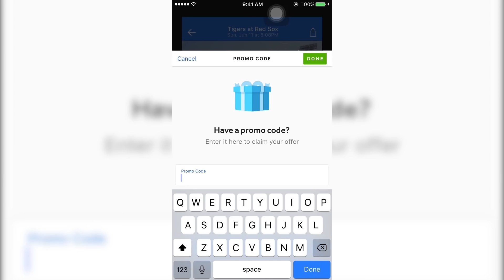TRADED to a New Team! MLB The Show 18 Road to the Show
Tim Koogs has been traded!

Road to the Show is a game mode where you create a player and follow his journey through the minor leagues and all the way up to the majors. Decisions are made along the way that shape the future and career of your player!

-$4.99/month
-Access to exclusive emojis in chat

October 2017 - atgaming032 3
November 2017 - atgaming032 3
December 2017 - Jeter Glove
January 2018 - Adrenalized87
February 2018 - Baseball Central